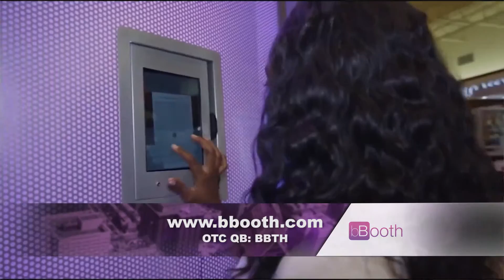Interview with Rory Cutaia of bBooth, Inc.